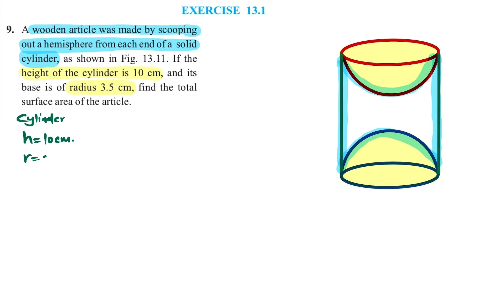Ex-13.1 Question 9 Surface areas and Volumes Avtar Brar mathematics@Mathswithavtarbrar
Ex-13.1 Question 9 Surface areas and Volumes Avtar Brar mathematics